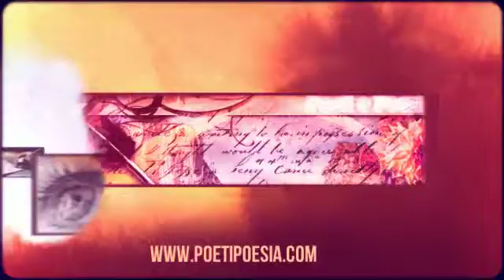RIFLESSI - Ivana Grisanti